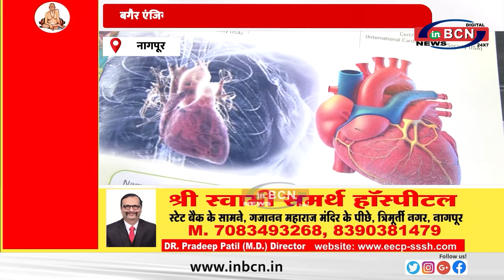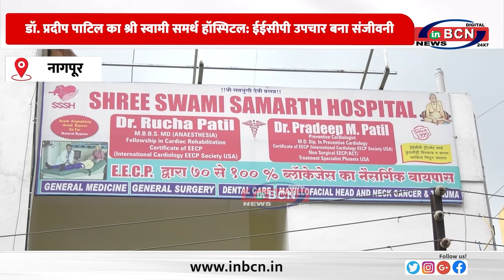डॉ. प्रदीप पाटिल के स्वामी समर्थ हॉस्पिटल में EECP उपचार बना मरीजों की संजीवनी.......INBCN NEWS